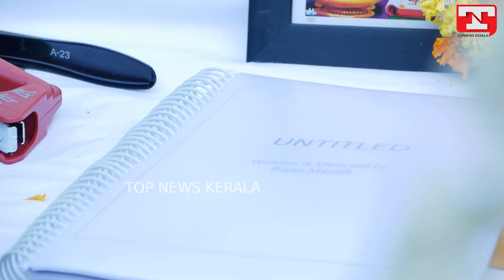റഹ്മാനൊപ്പം ഒന്നിക്കാനൊരുങ്ങി ഭാവന | Bhavana |Rahman | Movie Pooja